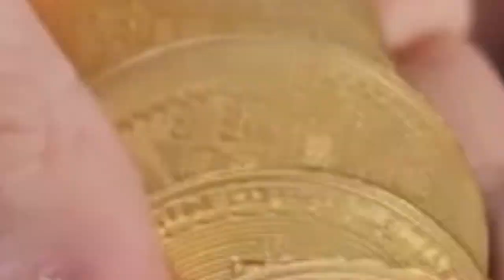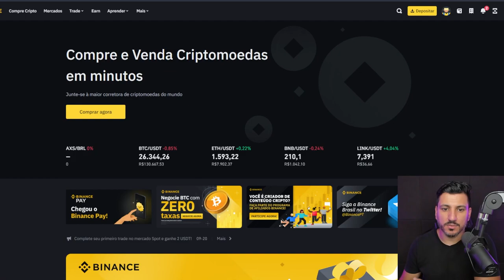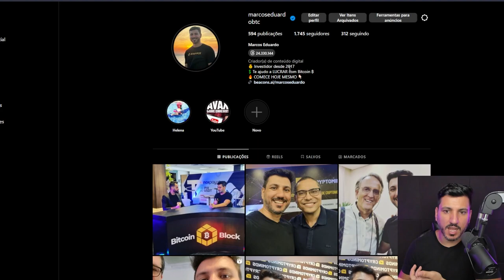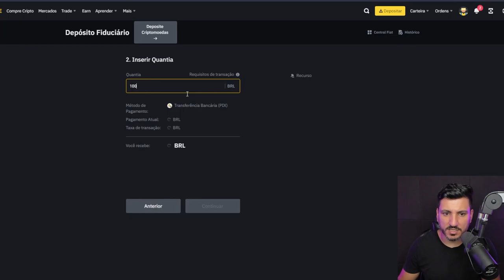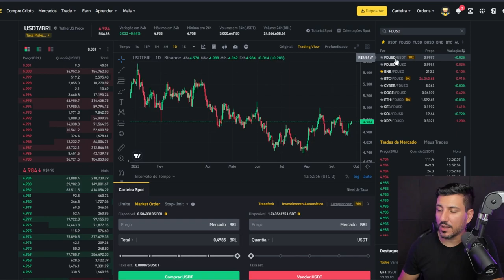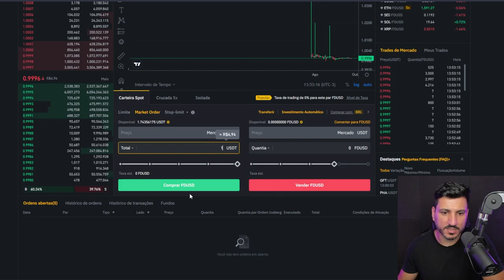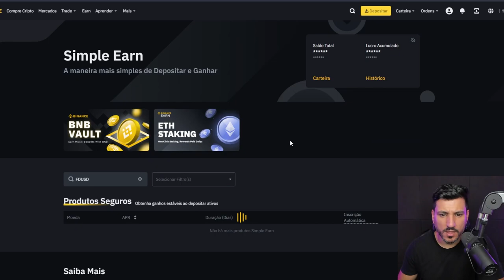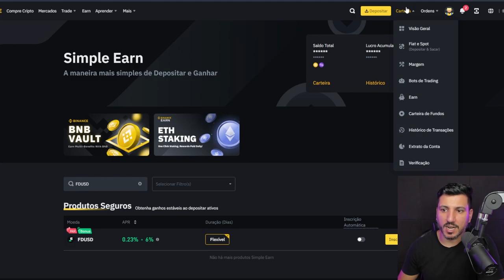COMO INVESTIR EM DÓLAR E TER RENDA DE MAIS DE 6%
Aprenda a como investir em Dólar e ter o rendimento de mais de 6% ao ano, com liquidez dirária!